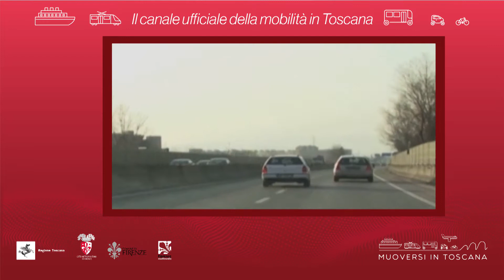Muoversi in Toscana - Edizione delle 15.30 dell'11 novembre 2019